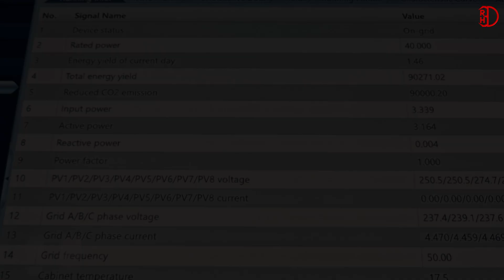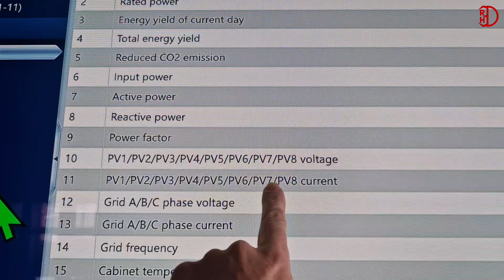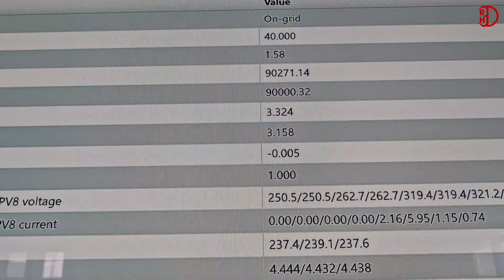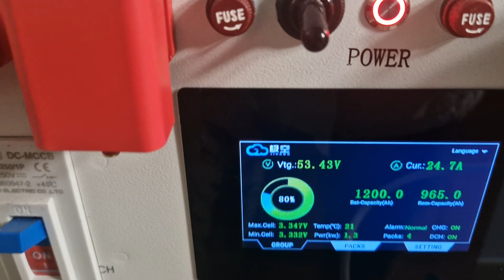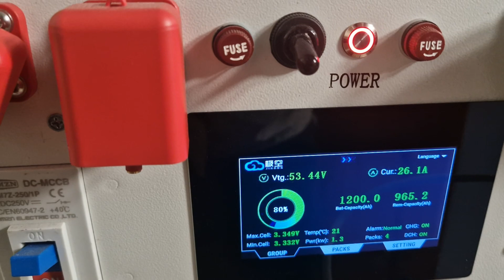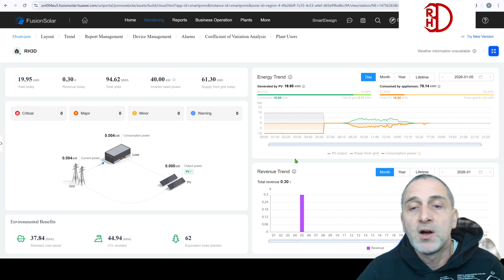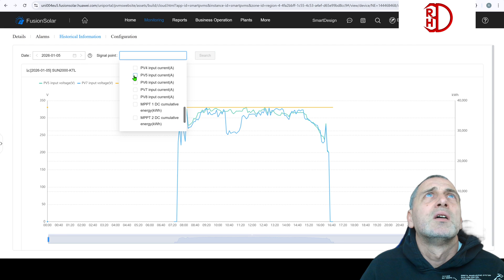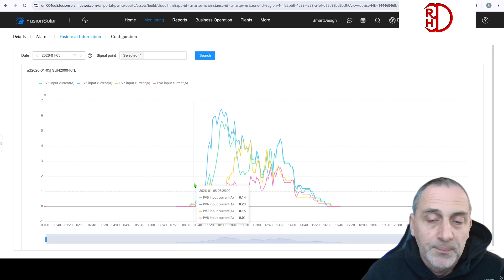#001 How much power you can get on 5th January from PV fence 24kWp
In this video we'll look at my new part of the photovoltaic power plant which is made up of a fence where the panels are located, oriented east and west and we'll take a look at how much energy the strings produce, how they are set up, we'll take a look at how frosty they are, if there's snow on them. We'll take a look at my main roof where the strings are totally covered in snow and don't produce anything at all and then we'll take a look at the numbers, how it looks on the computer and in the reports. We'll take a look at the curves, how they load.

Here is my CZ channel. There, the videos are usually published in advance of the English dubbing, but you can see what comes next :)

Timecodes:
0:00 -  How much power you can get on 5th January from PV